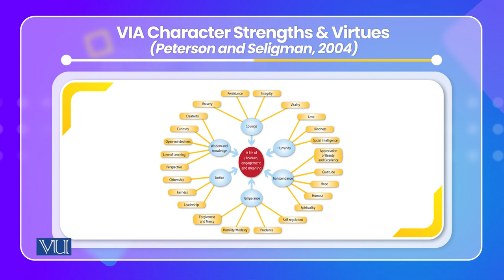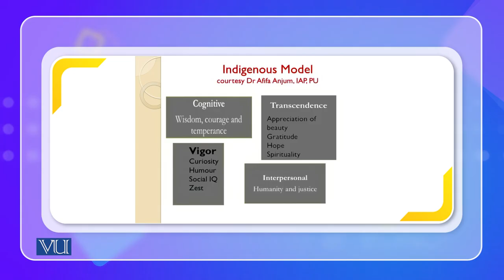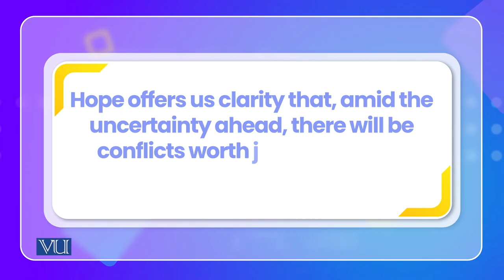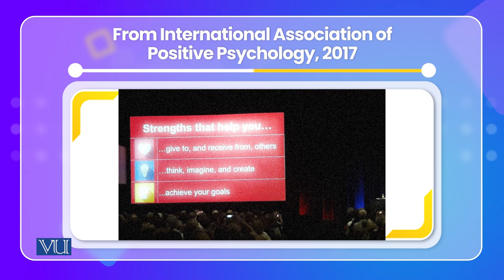Indigenous Studies: Character Strengths | Cross Cultural Psychology | PSY515_Topic070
Topic070: Indigenous Studies - Character Strengths,
By Dr. Naumana Amjad